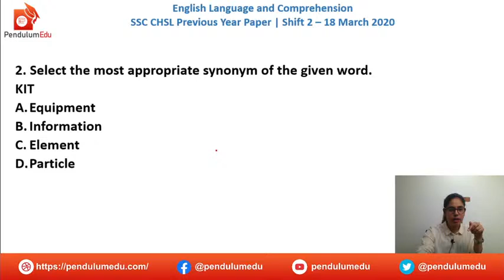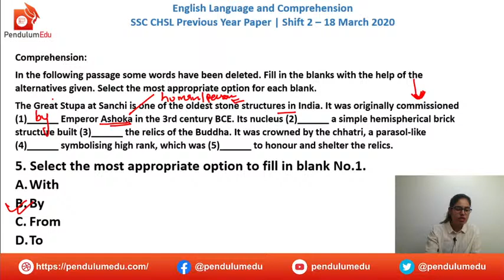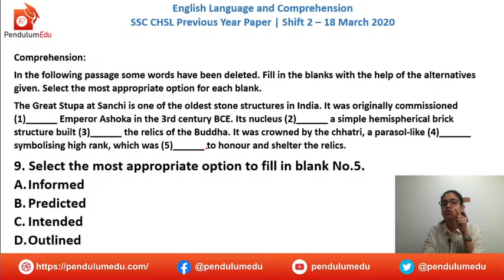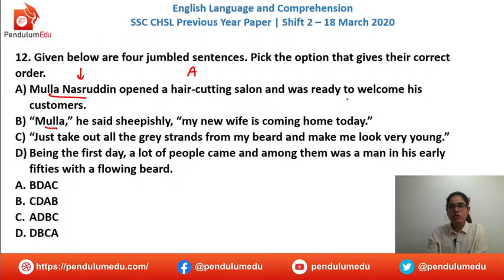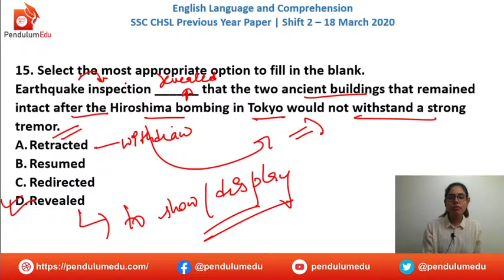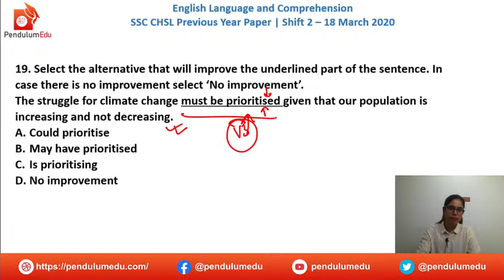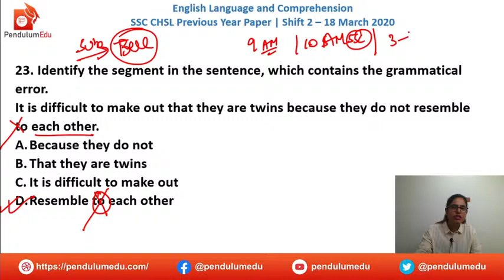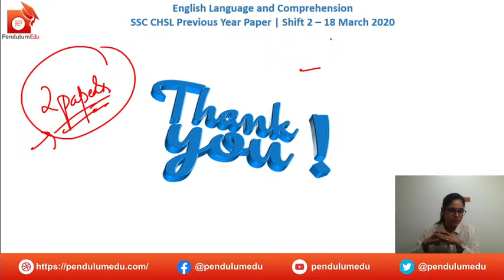SSC CHSL English Previous Year Paper | SSC CHSL 18 March Shift 2 Paper English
SSC CHSL 18 March 2020 2nd Shift paper of English has been explained in this Live class for SSC CHSL Previous Year Paper. It is very important to understand the SSC CHSL previous year exam pattern to have a glimpse of the SSC CHSL english exam and understand the actual SSC CHSL exam pattern. SSC CHSL 2020 exam dates have been announced and the SSC CHSL 2020 exam is going to start from 12 April 2021. SSC CHSL 2020 and SSC CHSL 2021 exams are coming and ssc chsl exam preparation of students can be boosted by watching ssc chsl previous year papers.
This ssc chsl previous year english paper will let you know the extent of questions asked in ssc chsl 2020 exam and help you in ssc chsl exam preparation. Always solve previous year papers of ssc chsl exam to understand the ssc chsl syllabus so that you are aware of the pattern of ssc chsl 2020 exam and can improve your ssc chsl 2021 exam preparation.
We have also uploaded ssc chsl previous year papers of ssc chsl maths and ssc chsl gk sections, watch them for your ssc chsl exam preparation.